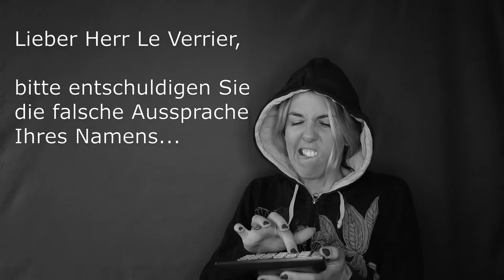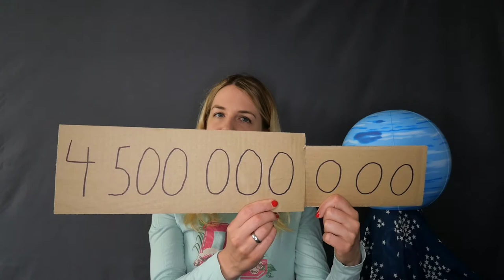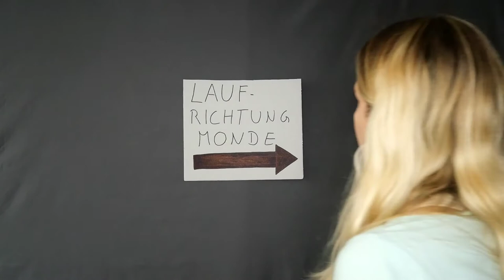Planeten kurz erklärt - Neptun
Noch einmal machen wir uns auf den Weg zu den Planeten unseres Sonnensystems. Wir besuchen heute den äußersten Planeten: Neptun.

Vielen Dank an Lara Vorholt für die tollen Zeichnungen!

Songs: Cover - Patrick Patrikios
              Rodeo Show - The Green Orbs

Töne: hoerspielbox.de